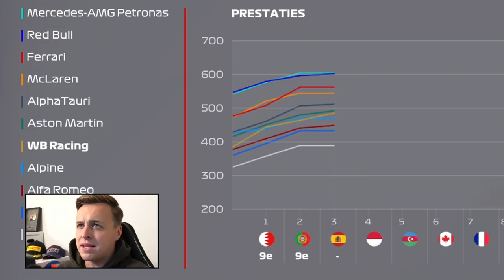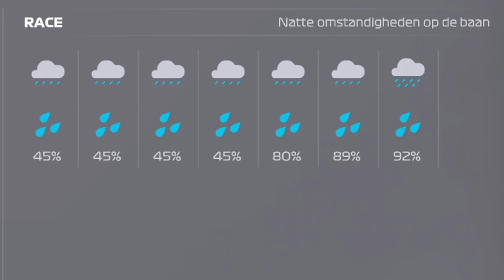DE REGEN VERANDERT ALLES IN SPANJE! - Formule 1 MyTeam #3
► Bedankt voor het kijken naar: "DE REGEN VERANDERT ALLES IN SPANJE! - Formule 1 MyTeam #3"